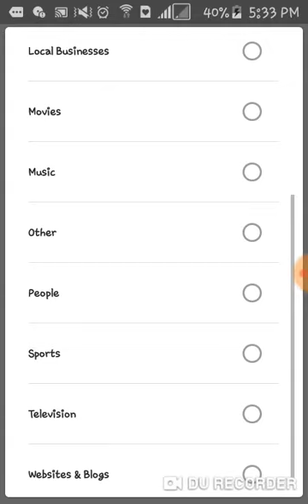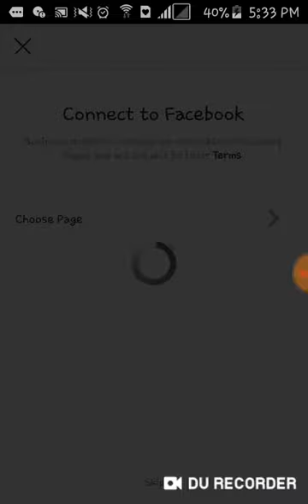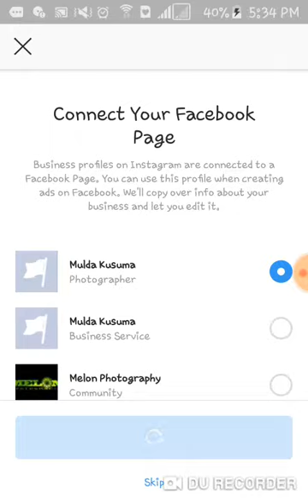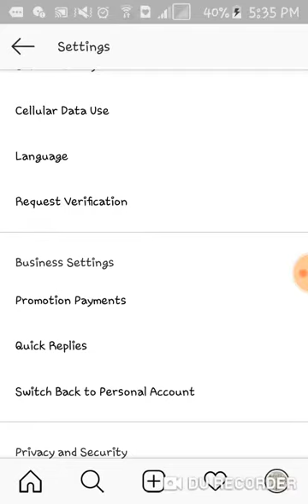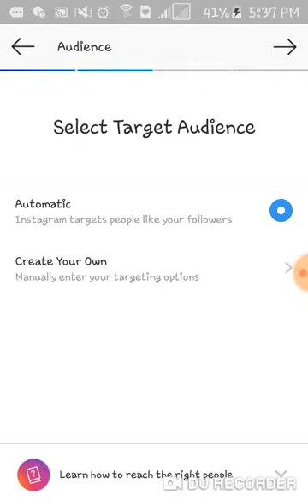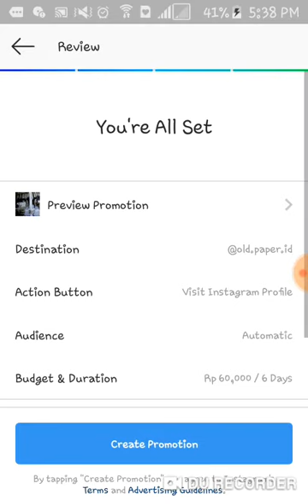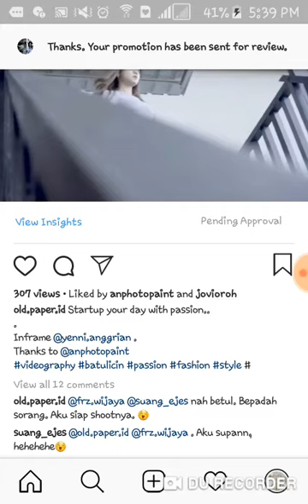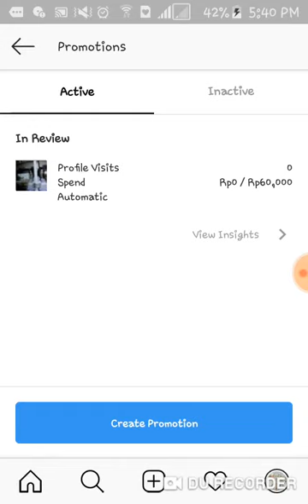CARA PASANG IKLAN DI INSTAGRAM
video simple dari aku yg menjelaskan tentang pemasangan iklan di Instagram, sebelumnya udah aku bikin video cara isi saldonya di

salam,,